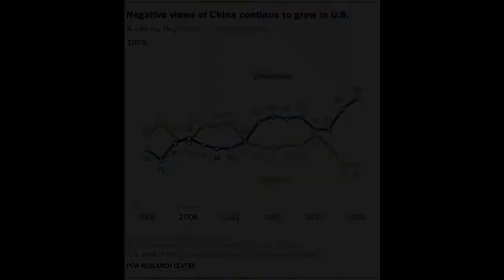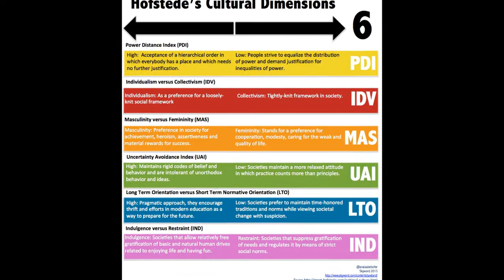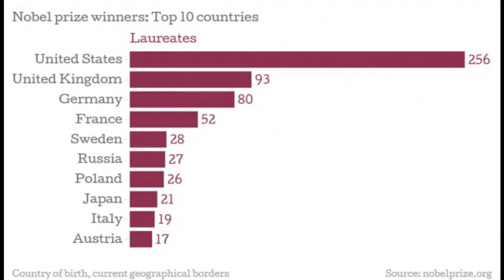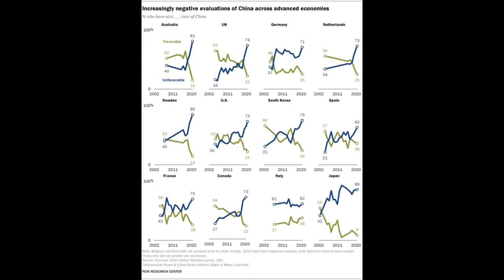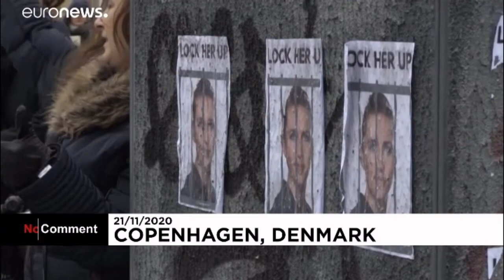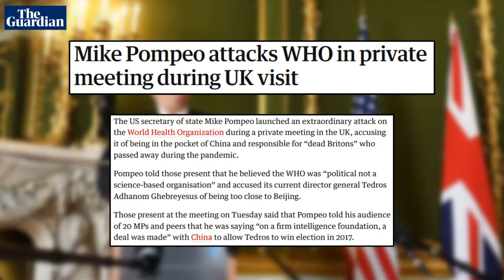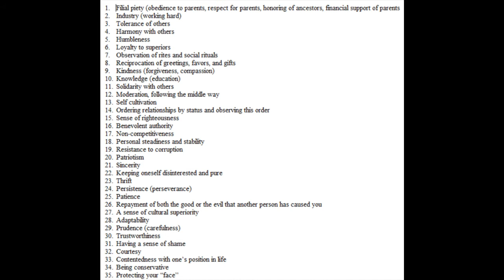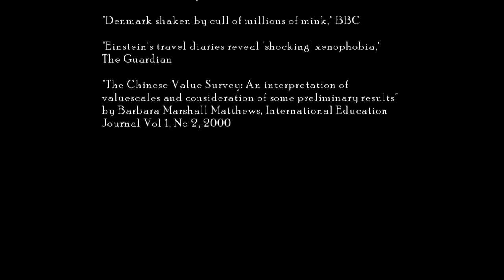和谐的危机 A Crisis of Harmony: Culture Clash in the Middle Kingdom | Find the Fabulist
For centuries, people viewed the world in terms of West and East - different spheres, even different planets, too culturally distant to reconcile. But is that really true?

As of 2021, it can look that way. After years of political strife, relations between the United States and China - the leaders of those different spheres - are as bad as they've ever been. Even the citizens of these countries don't trust each other. Is this really destiny after all, or just a matter of simple understanding? And can we mend this gap that divides us?

A Find the Fabulist documentary short.

00:00 - Introduction

02:24 - Hefei City
03:25 - How Are We Different?
06:26 - A Brief History of Sino-US Relations
09:50 - What Do You Think About the US?
15:08 - The Pandemic
20:38 - Respect and Reciprocity
23:03 - The Future of Sino-US Relations?
27:08 - How Will China Change?
32:28 - Conclusion: Advice for Foreigners
34:20 - Credits